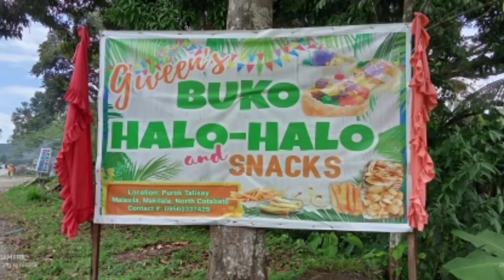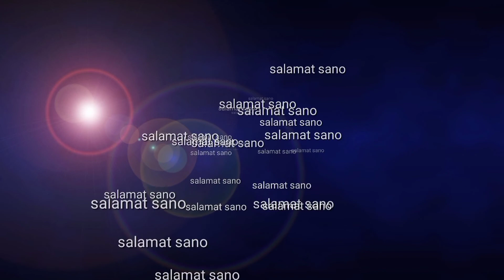Mukbang BUKO Halo Halo Delicious and fres Buko jumOng TV Bisdak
good vibes bisdak
 please support my YouTube channel
Views likes ug sa nag follow